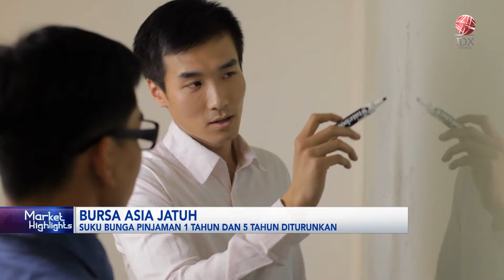Bursa Asia Jatuh, Intip Ulasannya | IDX CHANNEL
Bursa saham di Asia jatuh pada pembukaan perdagangan Selasa (20/06) waktu setempat. Hal ini dipicu kekhawatiran penurunan suku bunga terbaru China.